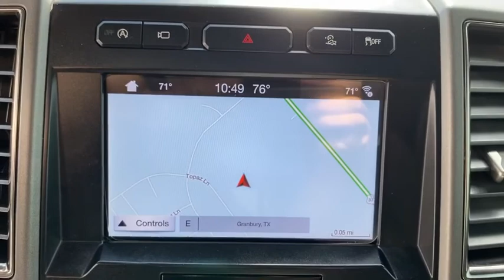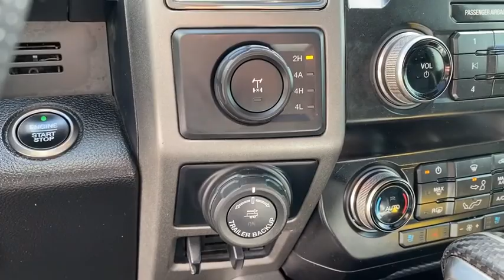2019 FORD F-150 Granbury, Fort Worth, TX KFC64784F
2019 FORD F-150  - Stock#: KFC64784F - VIN#: 1FTFW1RG9KFC64784